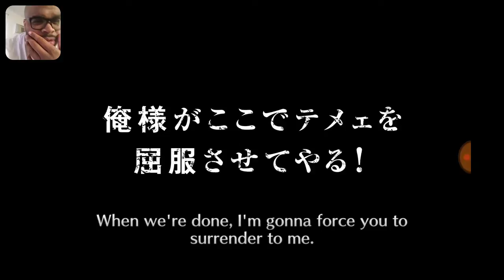BLEACH BRAVE SOULS 5 STAR TICKET SUMMONS MAIN ACCOUNT PART 6